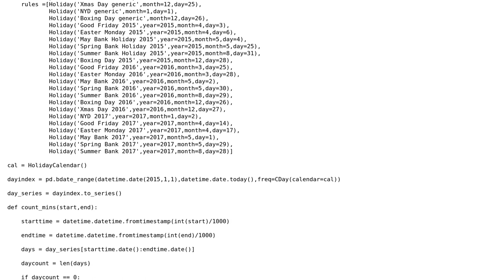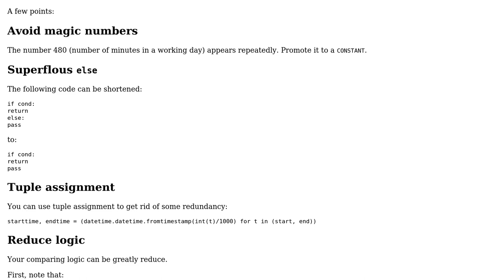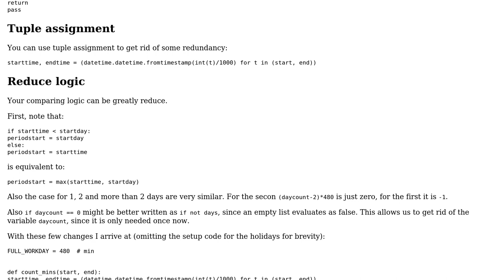Code Review: Calculate working minutes between two timestamps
With thanks & praise to God, and with thanks to the many people who have made this project possible! You are responsible for your own actions.